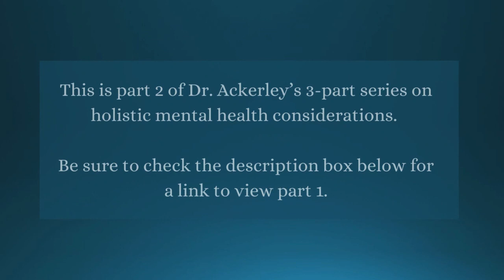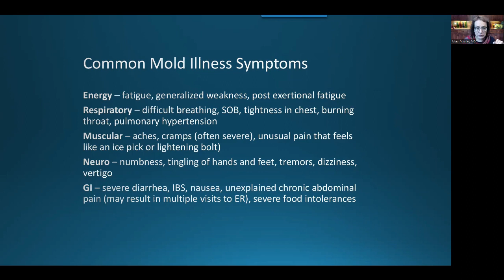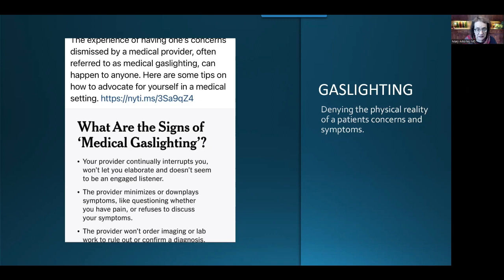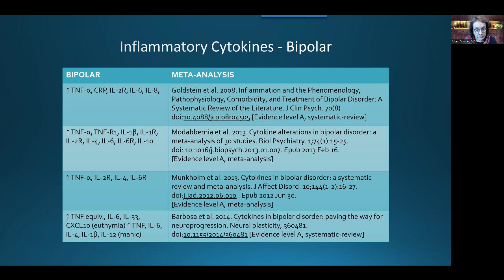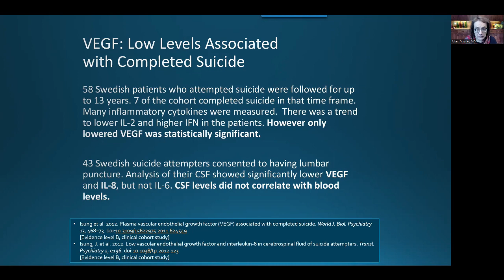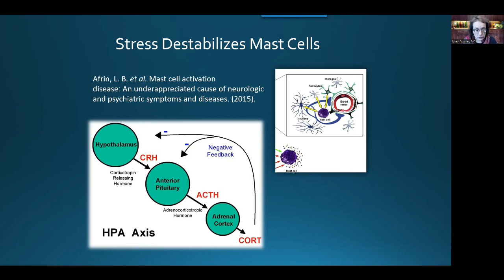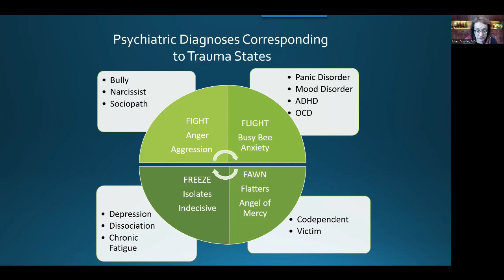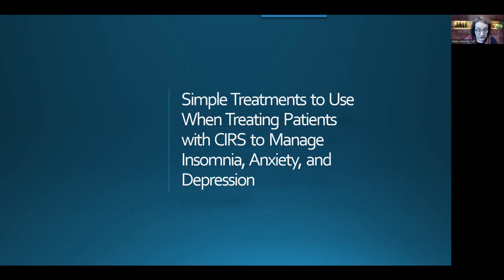Root Cause Approach to Anxiety & Depression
Dr. Ackerley discusses how anxiety and depression can be addressed by looking at root causes of neuroinflammation. She explores how mold, infections, and mast cells can play a central role in mental health, as well as trauma and nervous system dysregulation.

This is the second video in a 3 part series about mental health. Be sure to catch the other 2 videos linked below!